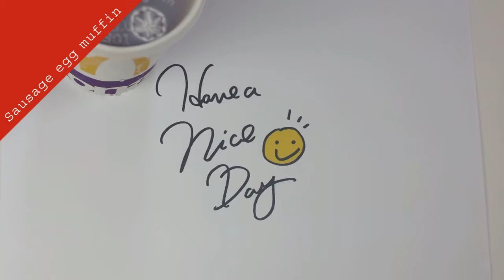また買っちゃったっ！！また食べちゃったっ！！また撮っちゃったっ！！人生2度目のソーセージエッグマフィン【萬屋ＶＩＤＥＯ】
これまで食べたことがなかったマックのソーセージエッグマフィン。
でも、今週は、これが2つ目です！
2度あることは・・・・(^^;